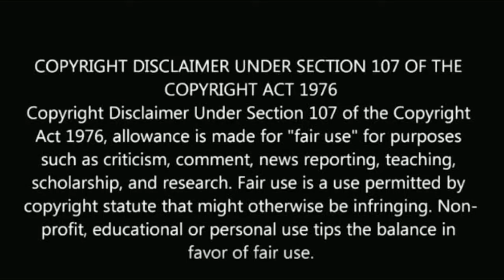2 சீரியல் கிளைமேக்ஸ் முக்கிய சீரியல்! நேரம் மாற்றம் | 2 serial climax this week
2 சீரியல் கிளைமேக்ஸ் முக்கிய சீரியல்! நேரம் மாற்றம் 2 serial climax this week.